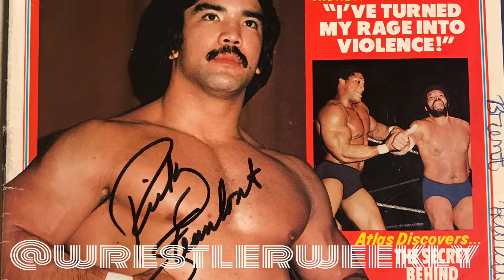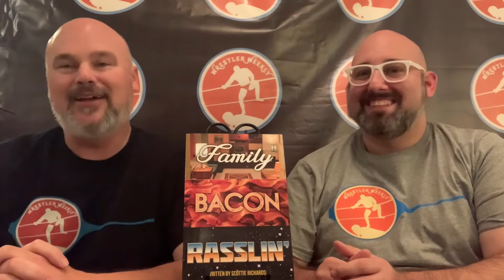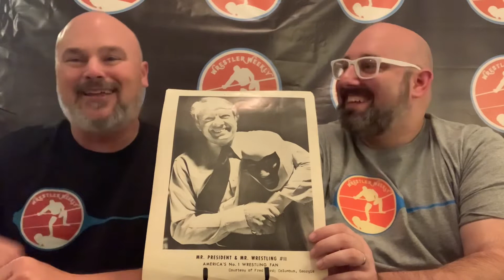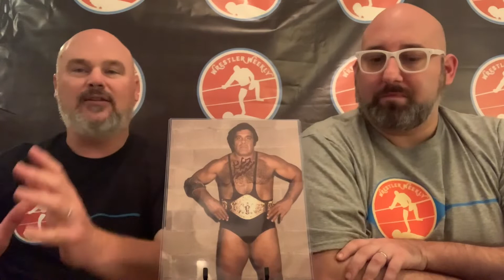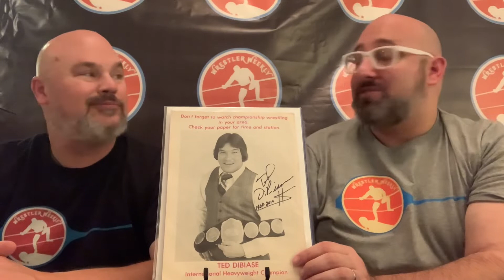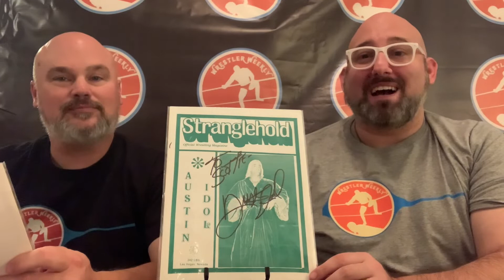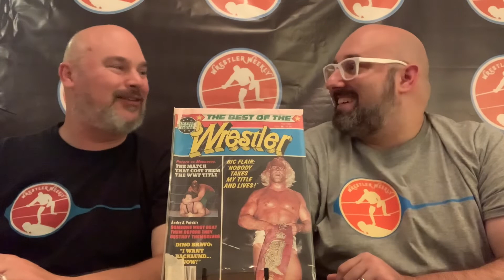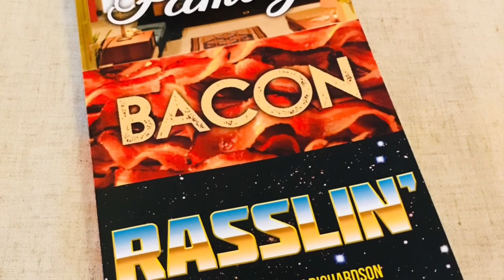Wrestler Weekly Presents S6E8 “Newest Additions to our Collection”! Season Finale!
Twitter, Facebook, Instagram @wrestlerweekly

Articles on the Medium App search Scottie Richardson

WRESTLER WEEKLY PRESENTS 6 Seasons on YouTube